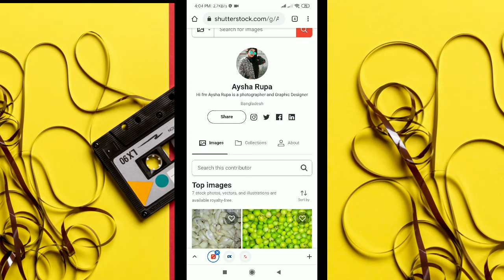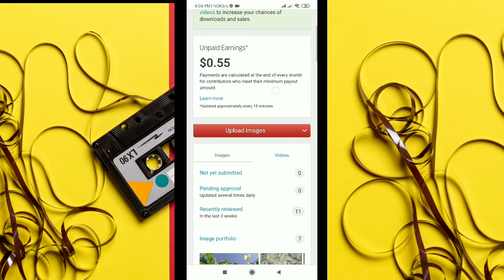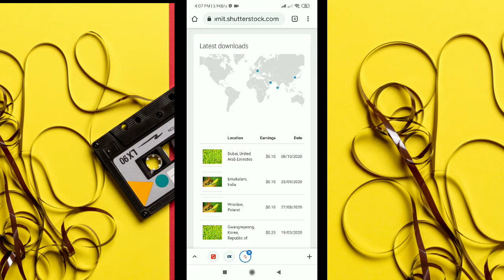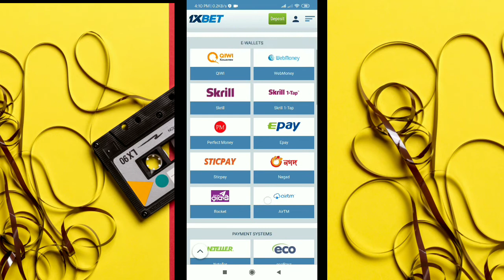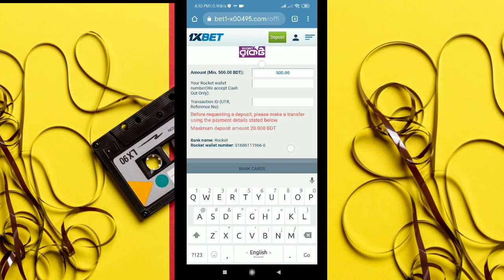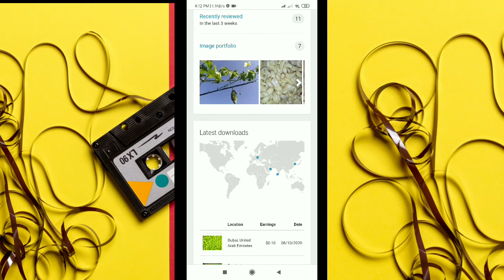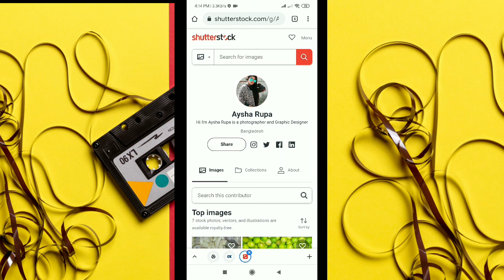ছবি সেল করুন|how to sell photos online|Shutter stock photo sell bangla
I'm Aeysha Rupa
Content Creator : at Ashmedia

1xbet রেজিস্ট্রেশন করেননি! আর দেরি নয় , আপনার প্রথম জমার উপর ১৩০% বোনাস (১০০০০ টাকা পর্যন্ত) পেতে এখনি ক্লিক করুন —

রেজিস্ট্রেশান লিঙ্কঃ

বোনাসটি পেতে 1xbet রেজিস্ট্রেশন এর সময় ব্যবহার করুন নিচের প্রোমো কোড: BETIPL20

বেটিং সম্পর্কিত আরো তথ্য জানতে এবং ক্রিকেট, ফুটবল সহ যেকোন ম্যাচের প্রেডিকশন জানতে ভিজিট করুন

how to sell photos online
sell photos online
shutterstock
how to sell photos online and make money
make money online,how sell photos on shutterstock
shutterstock bangla tutorial
shutterstock photo sell bangla,photo sell kore income
online income 2020
sell photo on shutterstock
photo selling website in bangladesh
photo selling website
online income korar upay
phone diye taka income